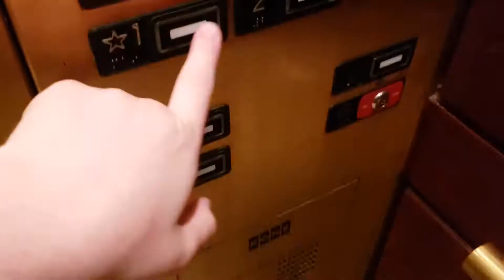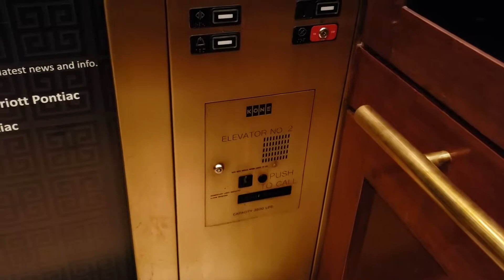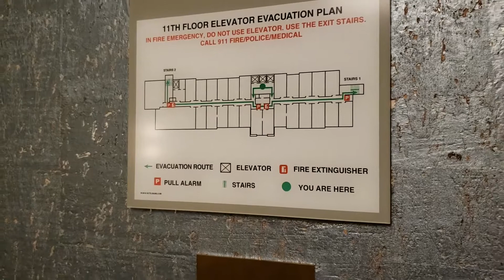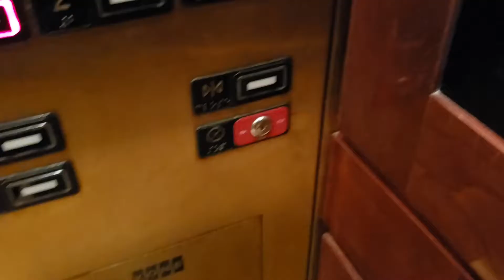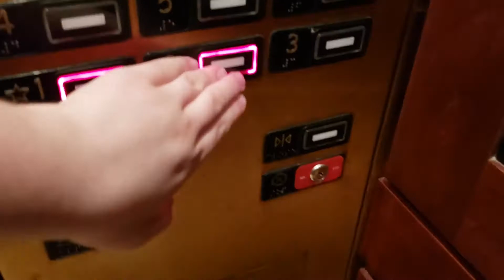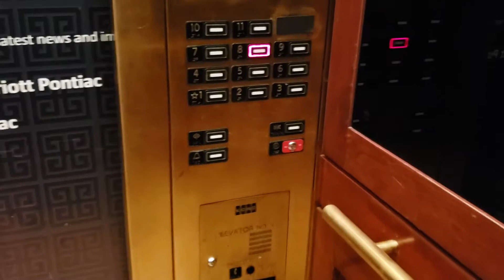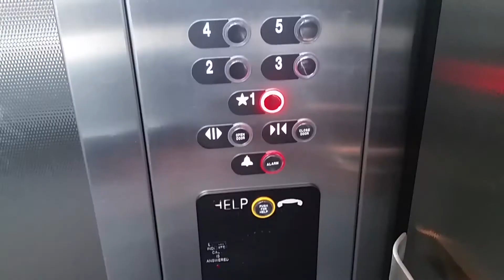KONE EcoSystem Traction Elevators @ Auburn Hills Marriott, Pontiac, MI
Filmed with Samsung Galaxy S9 on August 29, 2019

These are the elevators at the Auburn Hills Marriott Pontiac. These are some very nice older KONEs. While they have EcoDisc motors, MonoSpace was limited to ten floors when these were installed, making them EcoSystem.

Unfortunately, car 3 (far right) was out of service, but the other two ran well.

SPECIFICATIONS:

Quantity: 3
Floors served: 11
Manufacturer: KONE
Model: EcoSystem MR
Type: Overhead gearless traction
Fixtures: Series 220
Capacity: 3500 lb
Year installed: 2000
Michigan serial number: 36226